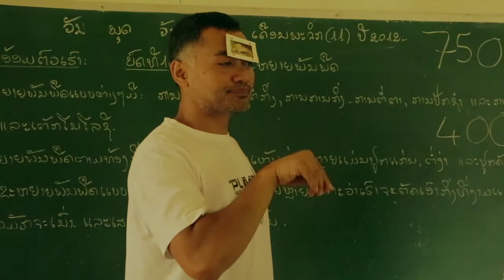Datacom Leadership for Life program 2012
World Volunteer brings people from around the globe to places in Asia. Our company programs are tailored to the specific requests from our customers and their company calues. This movie shows a program set up by the late Michael Browne, DATACOM a New Zealand owned company, in one of the projects in Northern Laos where they helped to build a small ecolodge. This ecolodge will be part of an income generation project for the village run by World Volunteer. Enjoy!